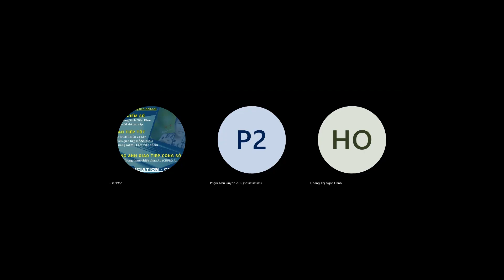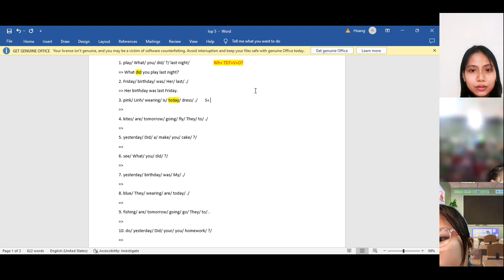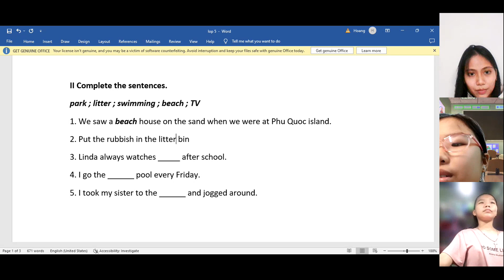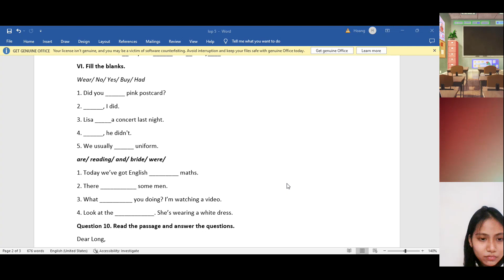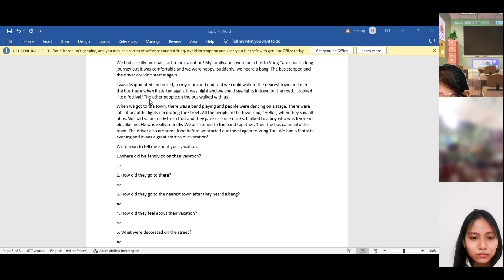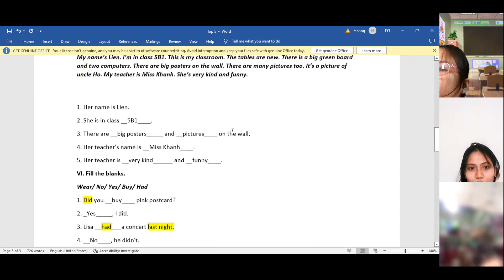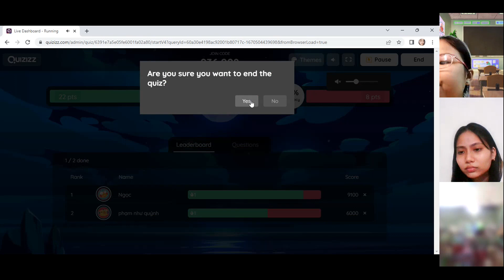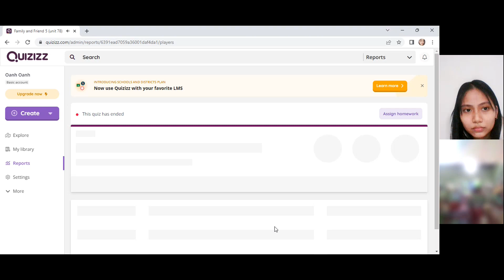GiangTube -LỚP 5E1-20221208_193217-Meeting Recording.mp4